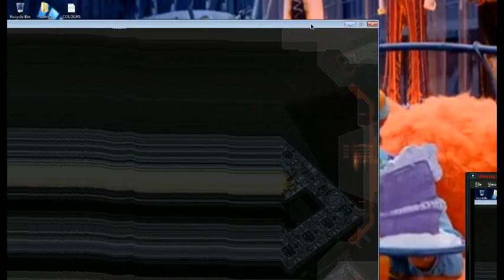Storpey and Mack giggling (a test stream)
I decided to test streaming. All went pretty well. I played a couple of games and had a good chat with Mack. Here's a highlight of us losing it after reading one of the comments about my desktop which made a brief appearance...

See the full stream, containing Defense Grid, BIT.TRIP RUNNER, BIT.TRIP BEAT and Train Simulator 2013